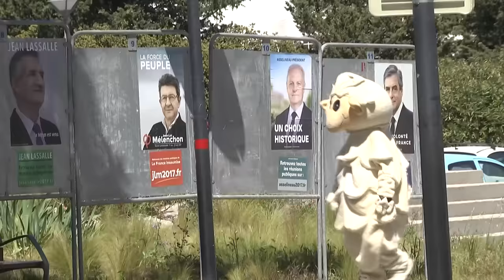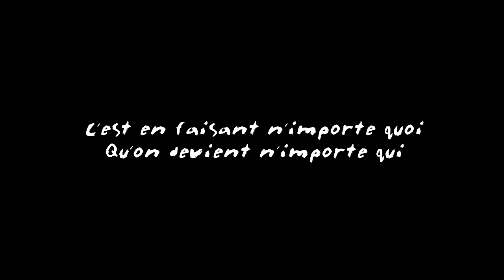"J'ACCUSE" (RÉMI GAILLARD) 🖕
J'ACCUSE (Damien Saez)

Faut du gasoil dans la bagnole
La carte bleue dans la chatte
Faut de la dinde pour Noël
Faut bronzer pendant les vacances
Faut du forfait faut du forfait
Pour oublier la solitude,
Faut des gonzesses à la télé
Ouais faut des pilules pour bander
Faut du gazon dans les tabacs
Il faudrait arrêter d'fumer,
La salle de sport sur des machines
Faut s'essouffler faut s'entraîner
Faut marcher dans les clous
Faut pas boire au volant
Faut dépenser les p'tits sous
Faut du réseau pour les enfants
Faut ressembler à des guignols
Faut que tu passes à la télé
Pour rentrer dans les farandoles
De ceux qui ont le blé
J'me ballade dans les grandes surfaces
J'ai pas assez mais faut payer
Je cours au gré des accessoires
Et des conneries illimitées
Les gens parlent mal les gens sont cons
Au moins tout aussi cons que moi
A se faire mettre à s'faire baiser
Sûrs de s'faire enfanter
Des bébés par des hologrammes
Des mots d'amour par satellite
Mais ces connards ils savent pas lire
Ils savent même pas se nourrir
Des OGM dans les biberons
Ouais c'est tant mieux ça fera moins de cons
Quand ils crèveront en mutation
Des grippes porcines sur des cochons
Oh non l'homme descend pas du singe
Il descend plutôt du mouton
Faut dépenser ses p'tits sous
Faut du réseau pour tes enfants
Faut passer à la télé
Faut rentrer dans les farandoles
De ceux qui font le blé
Il parait qu'il faut virer les profs
Et puis les travailleurs sociaux
Les fonctionnaires qui servent à rien
Les infirmières à 1000 euros
Faut qu'ça rapporte aux actionnaires
La santé et les hôpitaux
Va t'faire soigner en Angleterre
Va voir la gueule de leurs métros
 Faut qu'on se fasse une raison
On a loupé nos transactions
On s'est laissés prendre le cul
Par nos besoins nos religions
Il faut foutre le portables aux chiottes
Et des coup d'pioche dans la télé
Faut mettre les menottes
A chaque présentateur du JT
J'accuse !
Au mégaphone dans l'assemblée !
J'accuse ! J'accuse ! J'accuse !
Faudrait de l'herbe dans les tabacs